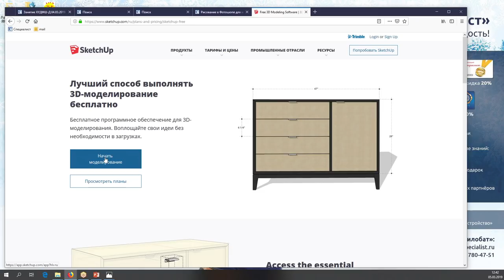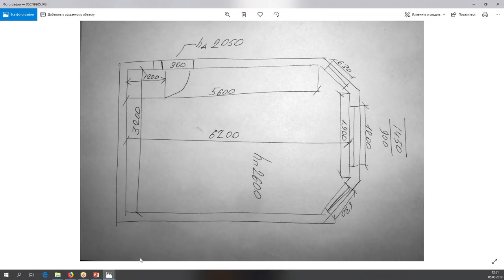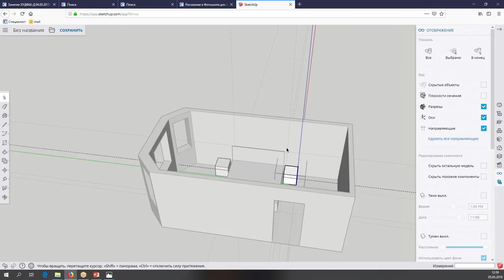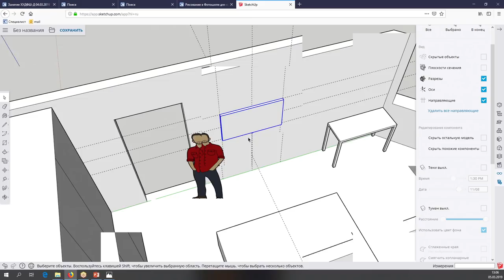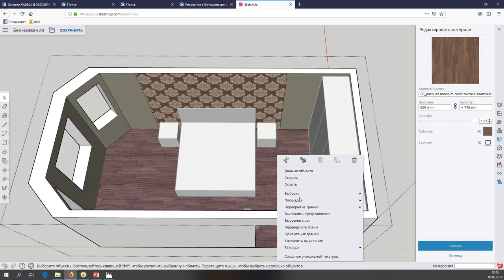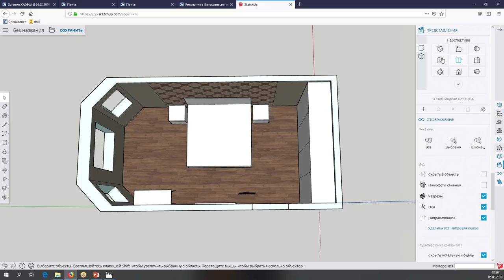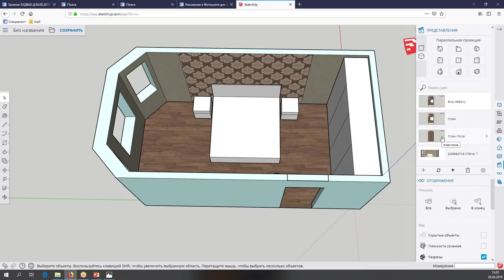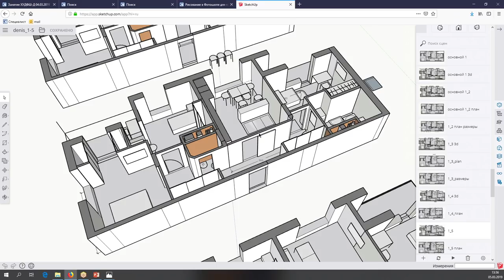Создание интерьера квартиры с помощью Sketchup Free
В этом видео вы узнаете, как человеку, не являющемуся профессиональным дизайнером, самостоятельно разработать интерьер квартиры в программе Sketchup.  Приглашаем вас на курс "Практикум дизайна интерьера в SketchUp" где вы

1) Узнаете все инструменты Sketchup и техники работы с ними.
2) С нуля построите трехмерную модель квартиры-студии, включая кухню, прихожую, гостиную, спальню и санузел.
3) Построите кухонный гарнитур по реальным размерам.
4) Оформите фартук кухни: плитка, искусственный камень, панели из стекла и пр.
5) Разработаете помещение в классическом или современном стиле: научитесь делать карнизы, плинтуса, молдинги, лепнину.
6) Проработаете освещение комнат, расставите светильники и продумаете систему управления светом: расставите светильники и начертите розетки.
6) Подготовите альбом цветных технических визуализаций с показом всех проектируемых помещений, а также чертежи потолков, полов, развертку стен с расстановкой мебели и другие необходимые схемы.
7) Важное ПРЕИМУЩЕСТВО КУРСА в том, что он учит системности: освоив его вы сможете подойти к решению любой задачи по интерьеру помещений.

Приходите на курс "Практикум дизайна интерьера в SketchUp" в учебный центр "Специалист" при МГТУ имени Баумана.